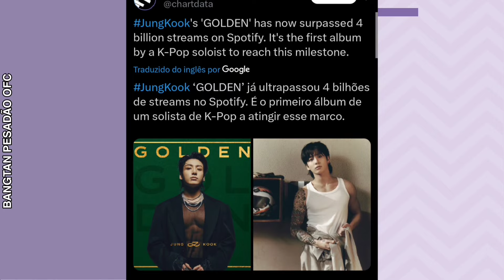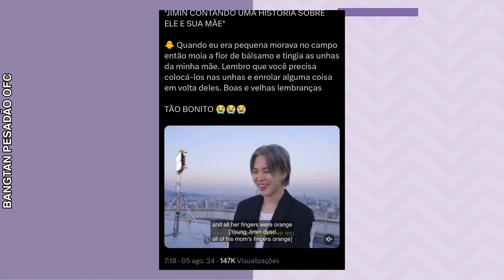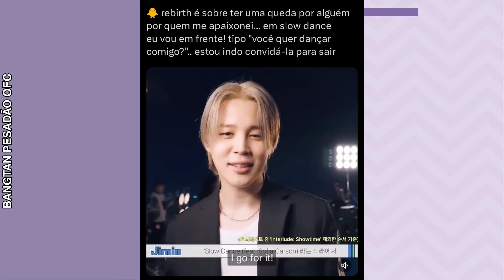🆘JM CALA OS ANTIS DE FORMA SURPREENDENTE; VD DE JM/JK PODE TER PROVADO SUSPEITAS; POLÊMICA SURGE E+